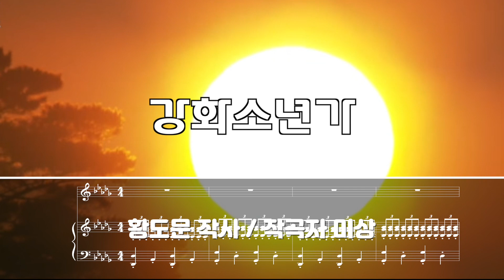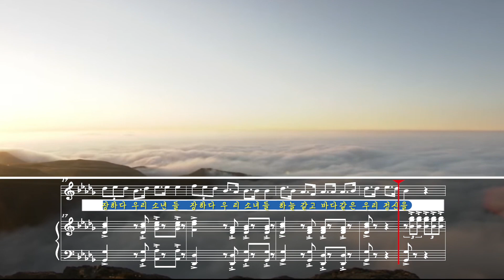강화소년가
일제강점기때 만들어진 것으로 추정됩니다. 아마도 당시, 미래의 세대인 소년, 소녀들에게 희망과 용기를 북돋아 주기 위해 만들어진 같습니다. 강화의 뜻있는 향토사학자에 의하여 당시의 노래를 복원하여 게시하였습니다.